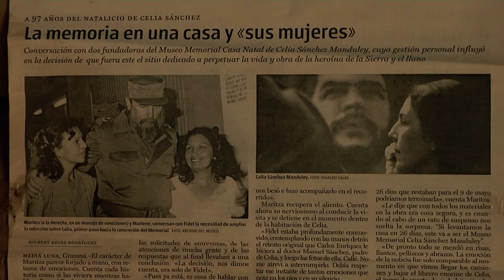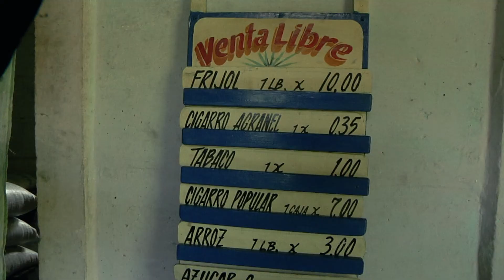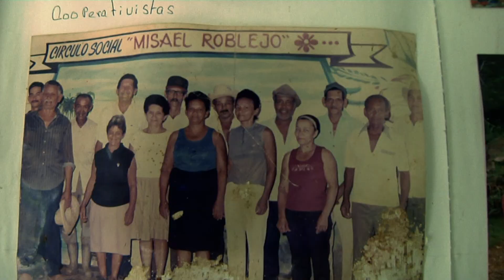Minica | Televisión Serrana - Cuba | Coletivo Magnífica Mundi e Gwatá - Brasil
Este documental es producto de un taller del Centro de Estudios para la Comunicación Comunitaria de TV Serrana

Sinopsis: Dominica García (Minica) es una mujer campesina que vive en las montañas de la Sierra Maestra, en San Pablo de Yao - Cuba. Pasó la infancia en medio de la transición del gobierno dictatorial de Fulgencio Batista y el Gobierno Revolucionario resultante de la guerrilla liderada por Fidel Castro. Después de la Revolución, en el año 1959, Minica participa en la transformación de una estructura social patriarcal, defendiendo los ideales campesinos y luchando por las agricultoras y los agricultores de las montañas. Lo cual la llevo a actuar 30 años como Secretaria del Partido, a ser jefa de la Defensa Militar de San Pablo de Yao y militante de la Federación de Mujeres Cubanas.

Fotografía/Sonido directo/Guion y Dirección: Janiel Divino de
Souza, Ludmila Pereira de Almeida y Murilo Mendonça Oliveira de Souza.
Edición y Correción de color: Kénia Rodríguez Jiménez.
Banda Sonora: Alfonso Fontela Soto.
Transporte Mular: Luis Quiñones Polanco.
Producción: Raisel Pompa Figueredo.
Asesoría: Carlos Y. Rodríguez.
Imágenes de archivo: “Caminos de la Revolución” Dir. Rebeca Chávez. Icaic, Serie “El Amigo de Siempre” de Tv Serrana.
Música utilizada: “Himno del 26” Agustín Díaz Cartalla, “Siempre Es 26” Carlos Puebla.